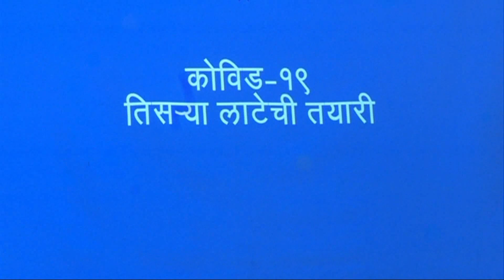मा.उपमुख्यमंत्री कोविड-19 विषाणू प्रादुर्भावाच्या आढावा Divisional Information Office